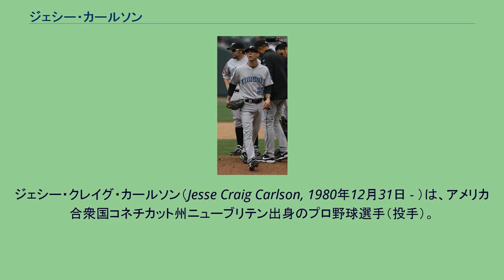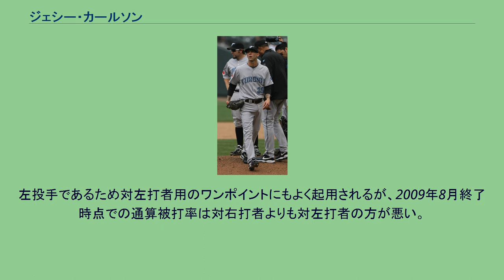ジェシー・カールソン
ジェシー・クレイグ・カールソン（Jesse Craig Carlson, 1980年12月31日 - ）は、アメリカ合衆国コネチカット州ニューブリテン出身のプロ野球選手（投手）。
左投左打。
高校時代は野球とバスケットボールの両方をプレーしており、野球では州のチャンピオンシップで優勝し、最優秀投手に選出されている。
コネチカット大学に進学後は先発投手として活躍するが、最終シーズンの2002年も防御率は4.50と平凡な成績だった。
同年のMLBドラフトでデトロイト・タイガースから15巡目（全体440位）で指名され入団、同時にリリーフへ転向する。
2003年3月28日に放出された。
2003年3月31日にヒューストン・アストロズとマイナー契約を結んだ。
2004年10月15日にFAとなった。
2004年11月11日にトロント・ブルージェイズとマイナー契約を結んだ。
2005年はAAA級シラキュース・チーフスで開幕を迎え、6月上旬にAA級ニューハンプシャー・フィッシャーキャッツに降格。
10月15日にFAとなり、11月18日にテキサス・レンジャーズとマイナー契約を結んだ。
2006年はAA級フリスコ・ラフライダーズでプレーし、8月にAAA級オクラホマ・レッドホークスに昇格。
10月15日にFAとなった。
2007年1月23日にブルージェイズとマイナー契約を結んだ。
AAA級ニューハンプシャーで58試合に登板した。
2008年4月10日のオークランド・アスレチックス戦でメジャーデビュー。
この年はルーキーながらチーム最多の69試合に登板し、ブルペンを支えた。
8月から9月にかけては14試合連続無失点を記録。
最終的に7勝2敗2セーブ、防御率2.25という好成績を残し、チーム新人王に選ばれた。
2009年はB・J・ライアンの不振に伴うスコット・ダウンズのクローザー昇格、ブライアン・タレットの先発転向により、チーム唯一の左の中継ぎ要員として勝負所での起用が続いた。
しかし、決め球であるスライダーのキレが鈍り、前年とは打って変わって不安定な投球が続いた。
9月16日のニューヨーク・ヤンキース戦ではホルヘ・ポサダと乱闘騒ぎを起こし、ポサダと共に3試合の出場停止処分を受けた。
2011年11月2日にFAとなり、12月8日にボストン・レッドソックスとマイナー契約を結んだ。
2012年6月16日に放出された。
その後は、野球界から遠ざかっている。
変則的なサイドスローのフォームが特徴的なリリーフ左腕。
NHK解説者の高橋直樹は、カールソンの投球フォームを「日本なら、もっとリリースポイントが安定するフォームに矯正する」と評している。
速球は最高90マイル台前半だが、球速以上の速さを感じさせる。
決め球はスライダー。
左投手であるため対左打者用のワンポイントにもよく起用されるが、2009年8月終了時点での通算被打率は対右打者よりも対左打者の方が悪い。